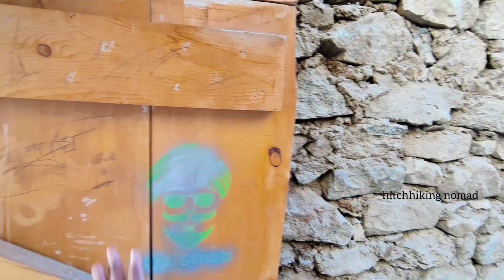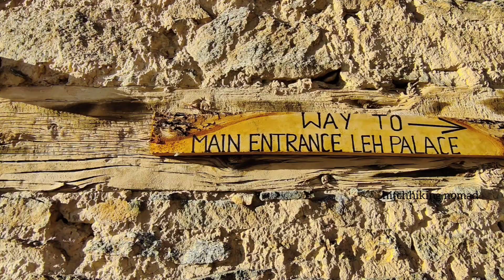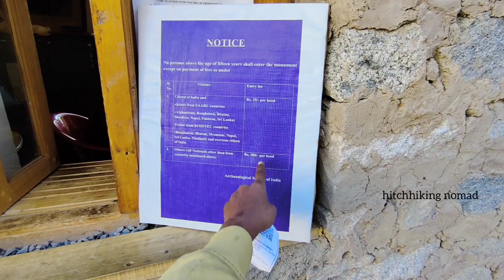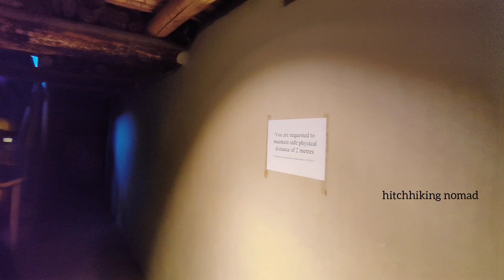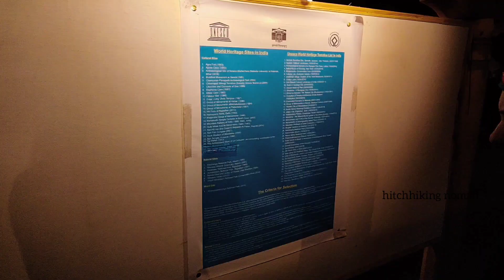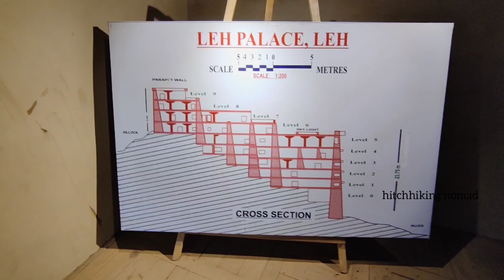ലഡാക്കിൽ എനിക്ക് സംഭവിച്ചത്😤 വരുന്നവർ സൂക്ഷിക്കണം 🚫| leh Palace | leh mall road market